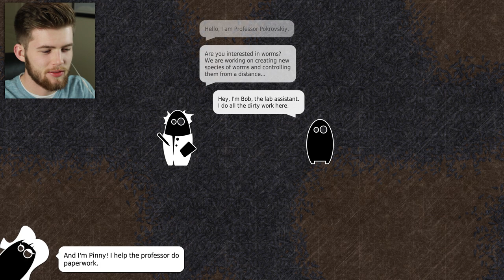THE UNSTOPPABLE MURDER MACHINE?!?! | Insatia #1